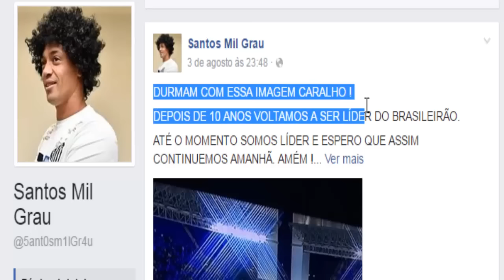PÓS JOGO: CONTINUO LÍDER! PALMEIRAS 2X1 VITÓRIA / ALLIANZ PARQUE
Palmeiras volta a liderança do campeonato brasileiro. Próximo adversário Atlético Paranaense (fora de casa). Dudu fez uma partida espetacular e Jaílson deu conta do recado, ambos foram destaque da partida de hoje. Lucas Barrios sentiu uma lesão e foi poupado pelo técnico Cuca. Esperamos que não seja nada grave e que ele possa ganhar uma sequencia de jogos com a camisa do verdão!

GOSTARAM DO JOGO?
COMENTE!

AVANTI PALESTRA